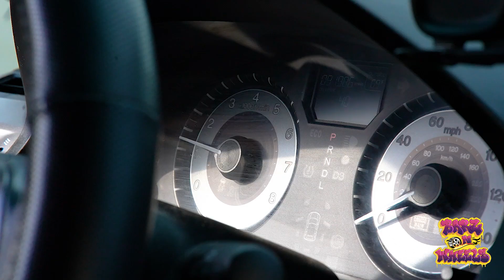KiddFriendly | Barz on Wheels: Season 4 Ep. 7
Barz on Wheels is the first-ever freestyling show on wheels. It is independently funded and operated. We do not charge artists to perform in our show. We want to see talented artists shine!

Artist: @thefriendliestkidd
Beats produced by:
@baadbeats@MICHAEL-prod. (first two beats)
Want to apply to be on our show? Visit the link below and submit a form. Good luck!

Timestamps
00:00 Intro
00:29 Level 1
02:44 Level 2
05:00 Level 3